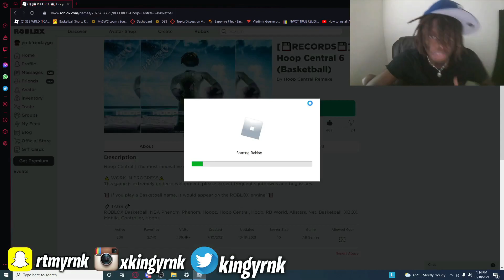99 KAREEM ABDUL JABBAR BULLIES Every1 IN HOOP CENTRAL 6 1V1 COURT~ GREEN POST FADES & HOOKS